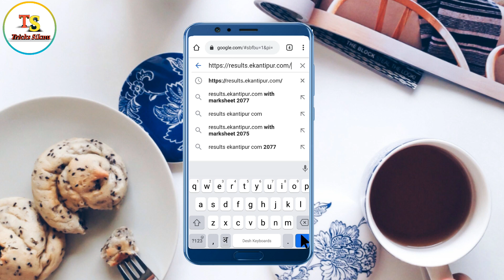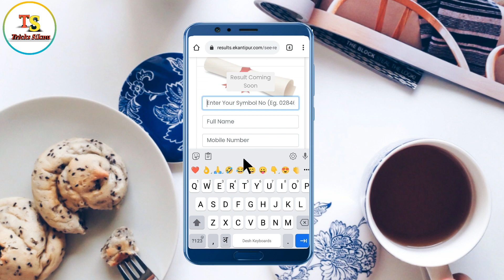SEE Result 2077 | SEE को Result यसरी हेर्नुस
(From Nepal)